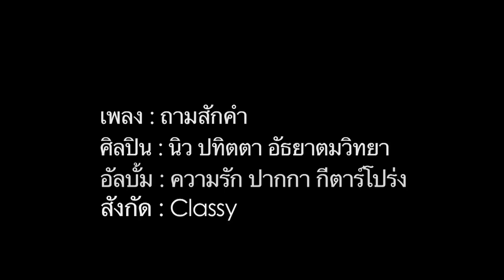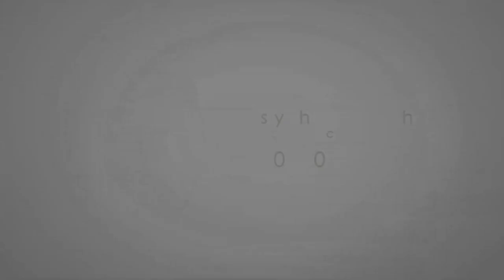瘋泰國陽光正妹 Newwy Patitta MV ถามสักคำ 問一下♫ [CC多重字幕]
[English/CC5合1中英泰多重字幕] MV "ถามสักคำ" นิว ปทิตตา อัธยาตมวิทยา Thailand pretty  Signer ♥ Newwy Patitta ♫ Ask A Word -- A Must See!! 1080P Full HD

Newwy Patitta, a sunny girl, Thailand's young Actress, Host and now just new born Singer, has been a newly YouTube Sensation for 1 million views achieved within 3 weeks!!! to her debut gone-viral Video [MV "ถามสักคำ" นิว ปทิตตา อัธยาตมวิทยา] that has been watched and left with thousands of comments from everywhere and mostly by Taiwan's Fans!!
And THIS is a supportive Substitute for the Original Video with dedicated multiple-language CC captions available to those who may need such options. Enjoy it!!!

The Original Gone-Viral MV Video of Newwy Patitta 超級強大破百萬點閱原始影音：
♪ [ MV "ถามสักคำ" นิว ปทิตตา อัธยาตมวิทยา ] ( 問一下 / Just One Asking  / aka "Ask A Word" )
(3：46 / Nov 16, 2010 by best18108 / 1080P Full HD MUST SEE!!!)

曲名 Title of Song：ถามสักคำ ( Tham Sak Kam 問一下 Just One Asking  / aka "Ask A Word" )
演唱 Vocal by：นิว ปทิตตา อัธยาตมวิทยา Newwy Patitta Attayatamavitaya
作詞/作曲 Lyrics and Composed by：แจ็ค รัสเซล Jack Russell.th
編曲 Arranged by：ชีพชนก ศรียามาตย์ Cheepchanok Sriyamas
 -- 木吉他 Acoustic Guitars / 12弦吉他 12-String Guitar by：ชีพชนก ศรียามาตย์
 -- 貝斯 Fretless Bass by：ชีพชนก ศรียามาตย์
 -- 木琴 Percussion by：นฤดล สุธีรศักดิ์
 -- 長笛 Flute by：นิรัต บุญญาเศวต
 -- 和音 Chorus by：วลัย พิพัฒน์เจริญกิจ
監製 Produced by：แจ็ค รัสเซล Jack Russell.th
專輯名稱 Album：ความรัก ปากกา กีตาร์โปร่ง ( Love in The Light Lines )
製作發行 Records Label：เกี่ยวกับ Classy Records ( Thailand )

(all about the Song and Album /資訊完整詳細 MUST SEE!!!)

(maintained by Thai Fans / 所有相關影音連結 BEST SEE!!!)

Related Links 相關資訊及網址：

Facebook》Classy ➾ (the Album / Label Company)
-Fan Page * 最新相關訊息與專輯預購!!!
(all official Album and Order info available !! A++ MUST SEE !!!)

Facebook》• NeWwY - Patitta Attayatamavitaya •
-Fan Page * 鐵桿粉絲必遊聖地!!!
-- MP3 ➾ (3'25" HiFi / MP3 file)

YouTube》MV ถามสักคำ(Taam Sak Kum 問一下) 原創中文字幕 ภาษาจีน
(3：46 / by LukerWing  / Original MV with dedicated Chinese Subs)

You2Play》สัมภาษณ์ : นิว - ปทิตตา
-- MP3 ➾ (3'18" with fun OS / WMA file)
-- News ➾ (with MV scene photos!!)

Yahoo! Hong Kong》Entertainment International Singers/Groups RANKING
(No.1 in its Search results for Week 48th, 2010)

teenee.com》[T-POP Fever]ไต้หวันคลั่งนักร้องสาวหน้าใหม่ของไทยอย่างหนัก
("Newwy Fever" over Taiwan, Hong kong..)

info and captions update in PROGRESS...